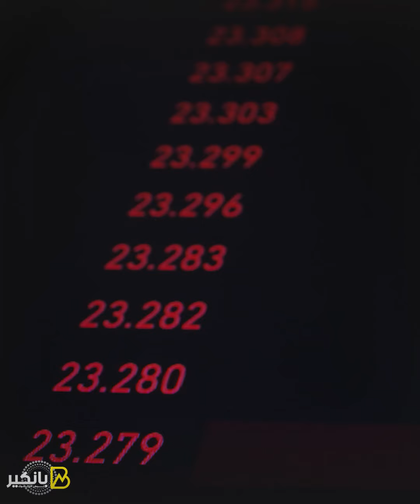ربع قرن على عملة اوربا الموحدة سر فشل اليور فى منافسة الدولار؟